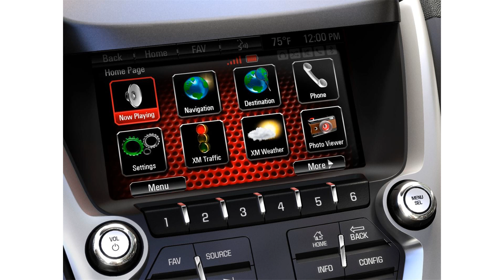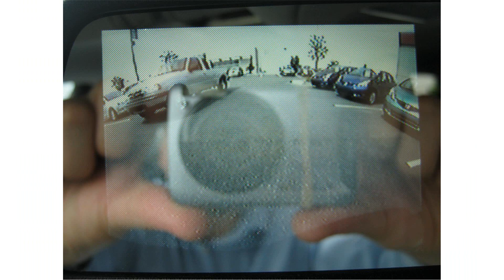2015 model gmc terra slt2 fwd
2015 model gmc terra slt2 fwd
2015 model gmc terra slt2 fwd
gmc terrain slt 2 price
2015 model gmc terra 2012 gmc terrain slt2 fwd
2015 model gmc terra 2010 gmc terrain slt2 fwd
gmc terrain slt 2 lease
used gmc terrain slt 2
gmc terrain slt 2 review
2013 gmc terrain slt 2
gmc terrain slt 2 2010
2011 gmc terrain slt 2
2012 gmc terrain slt 2
2015 model gmc terra gmc terrain slt2 fwd